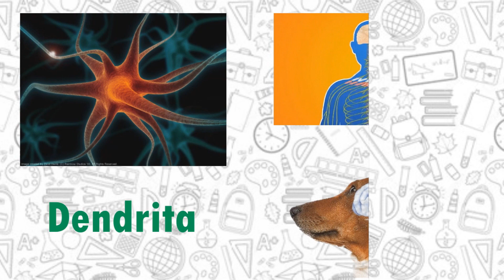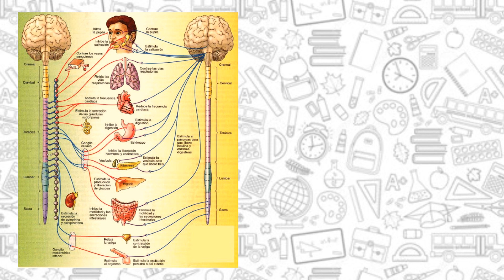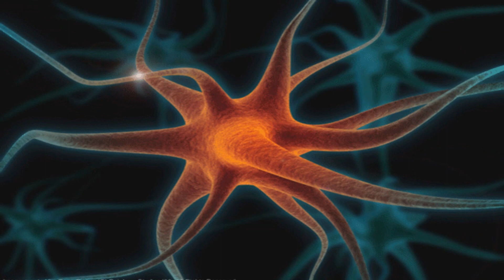El Cerebro 🧠💭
Hola a todos, en este video les hablo sobre el cerebro, espero y sea de su agrado.

Si llegaste hasta aquí comenta: "¡Aprendamos juntos!"